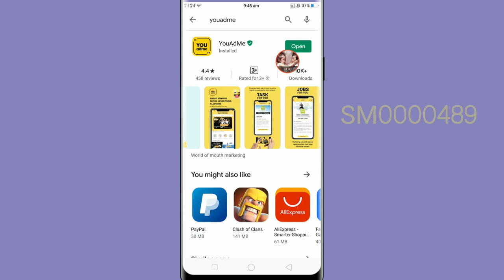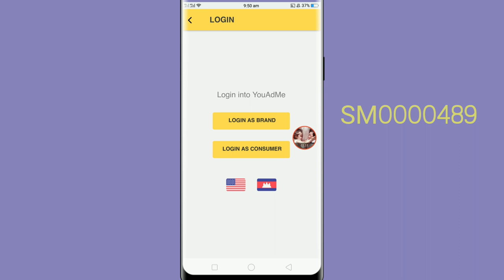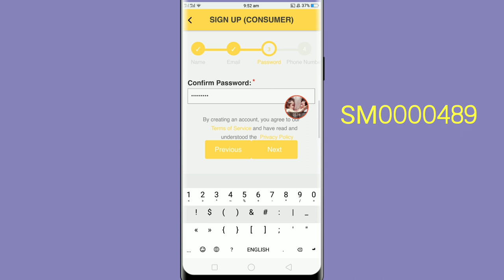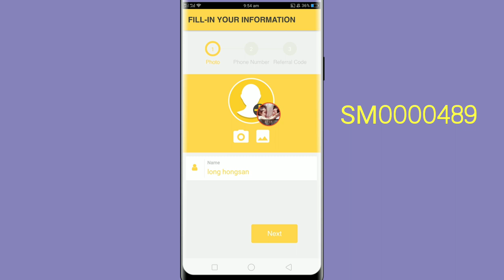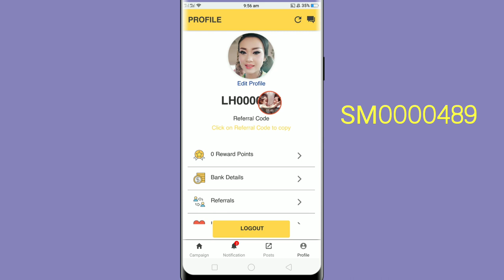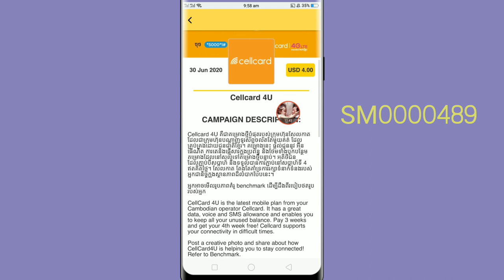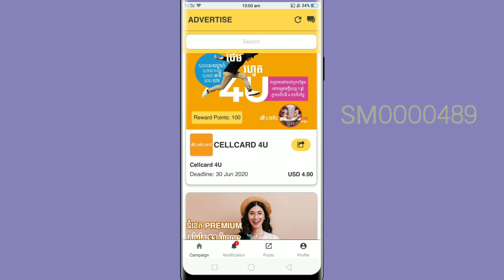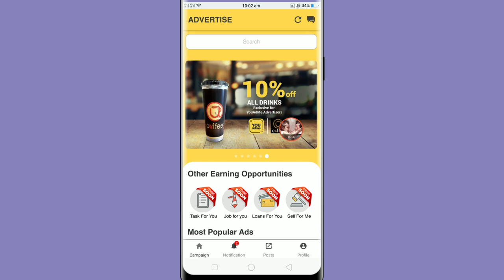រកលុយតាមyouadme គ្រាន់តែថតរូបស្អាតៗនិងសរសេរបានល្អបានលុយ|earn money with Youadme get money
hello everyone, This  video i want to show you about how to earn money with youadme.

Andchannel Sorn meysoeu create for share my knowledge that i have.

-code ណែនាំ:1IOSYY9L
channel Sorn meysoeu create for share my knowledge that i have and i want to earn money from youtube ,too.